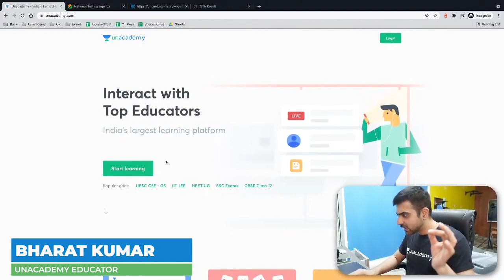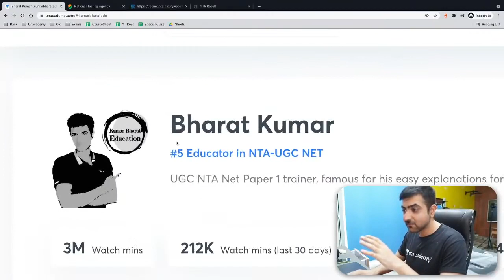How to watch free special classes on unacademy app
Bharat Kumar Sir and other Top Educators take classes on Unacademy App.

Unacademy Subscription Benefits:
1. Learn from your favourite Educator
2. Dedicated DOUBT sessions
3. One Subscription, Unlimited Access
4. Real-time interaction with Educators
5. You can ask doubts in the live class
6. Limited students
7. Download the videos & watch them offline.

Get the GATE & ESE Iconic Advantage:
1. Personal Coach.
2. Study Planner & Bi-weekly Reviews.
3. Dedicated Doubt Clearing Space.
4. Personalized Test Analysis.
5. Study Booster Sessions.
6. Preparatory Study Material.
7. All the Unacademy Subscription Benefits